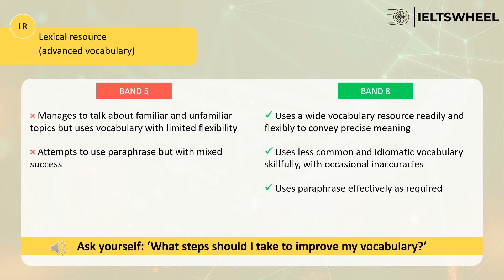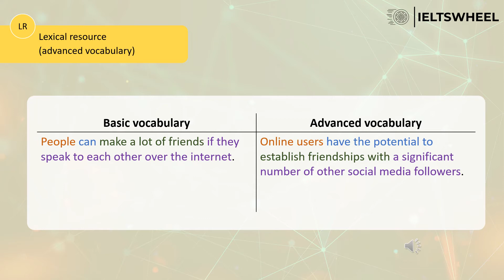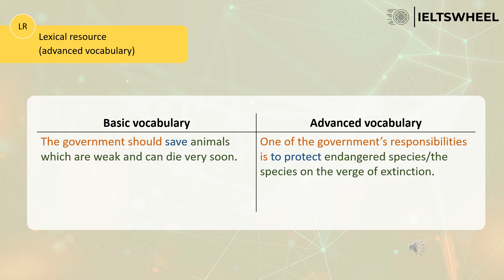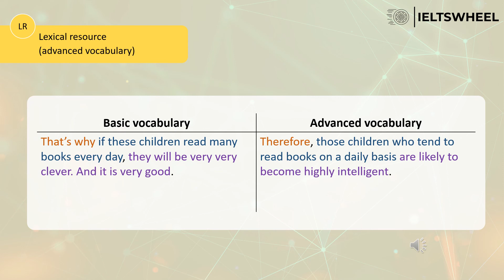IELTS Speaking| Lexical resource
This video lesson will teach you how to improve your lexical resource in order to get a high score in the IELTS examination.

I highly recommend that you visit ieltswheel.com to purchase a full video course on the preparation for the IELTS exam. Additionally, you can use Speaking Correction Service to understand what mistakes you usually make and how to avoid them in the exam.

Good luck,
Neil.